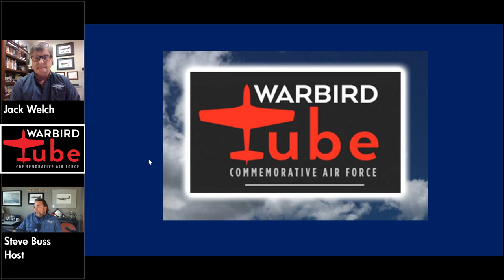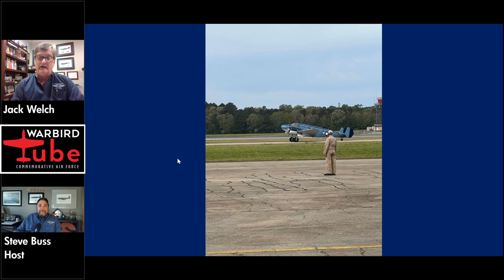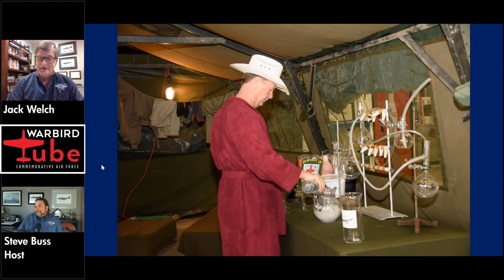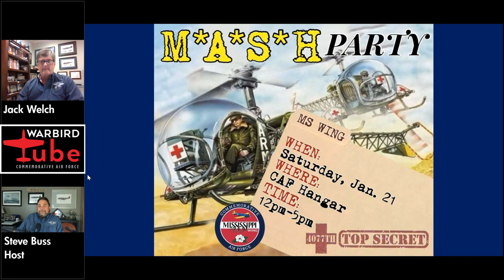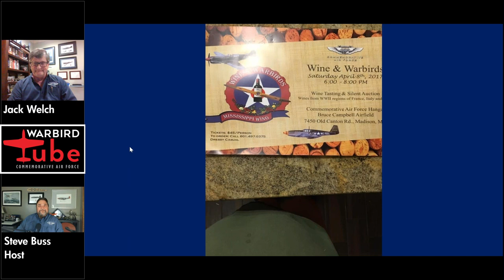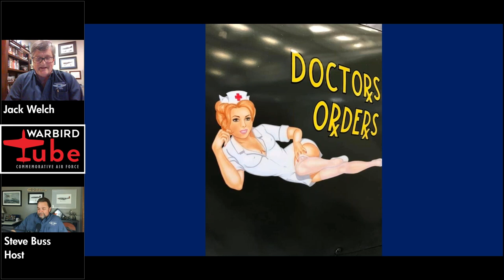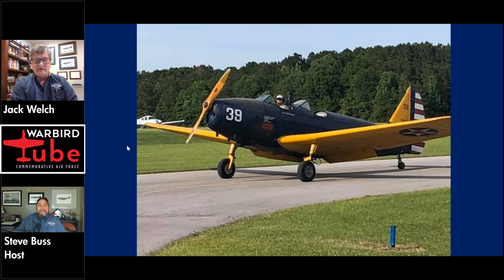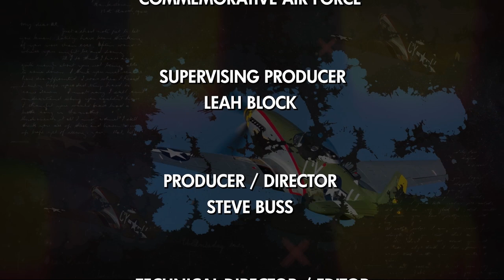CAF Warbird Tube - Mississippi Wing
Come visit the CAF deep in the heart of Mississippi in this week's Warbird Tube. For decades, the CAF Mississippi Wing has been a staple of the local community and worked to inform others about the many important roles that Mississippians played during the War. Join Wing Leader Jack Welch for an evening of spillin' sweet tea about the Mississippi Wing.